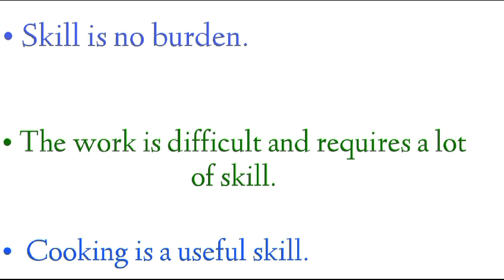Skill meaning in hindi | skill ka matlab